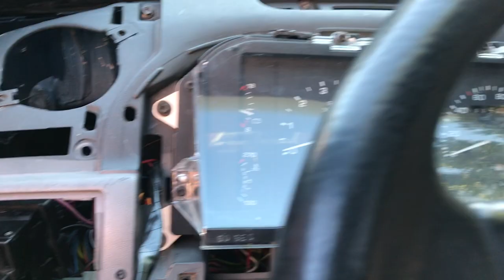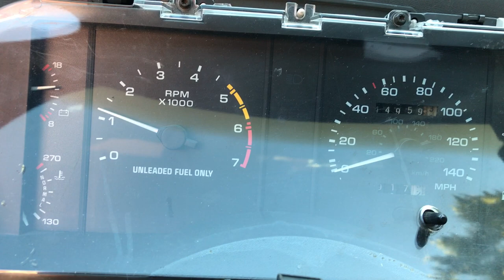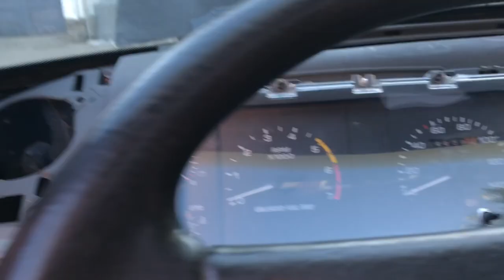88 Mustang GT - MSD dist cap